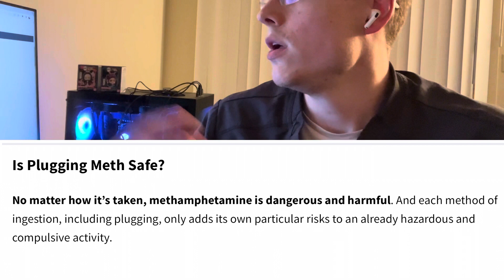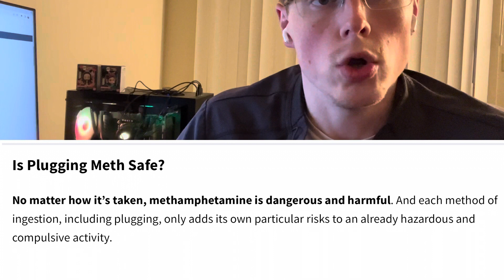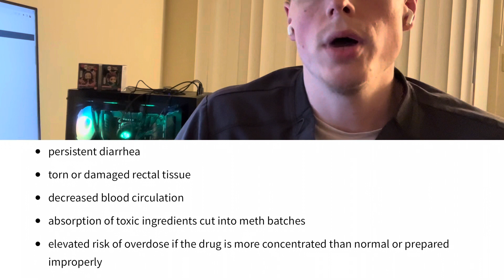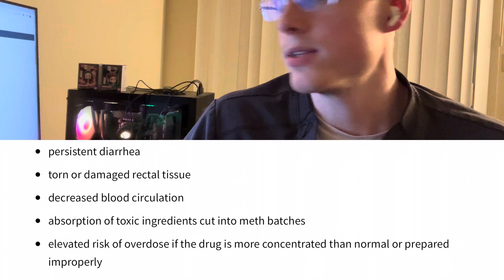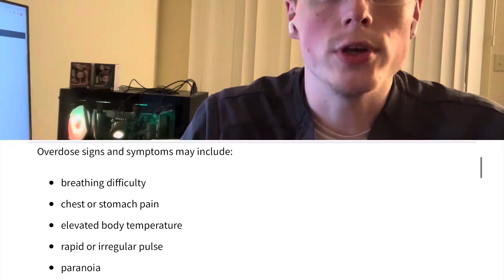Rectal Methamphetamine dangers and concerns | increase in methamphetamine overdoses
This video discusses the increase in methamphetamine use. Specifically, rectal meth use (this video is to educate and create awareness).  The sources used in video is: